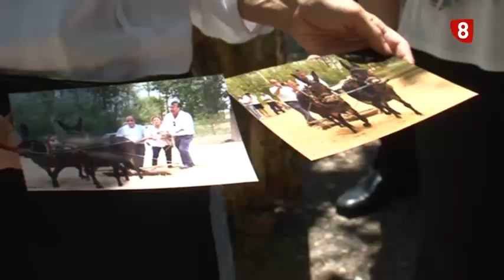Castrillo de Villavega revive 'la trilla'